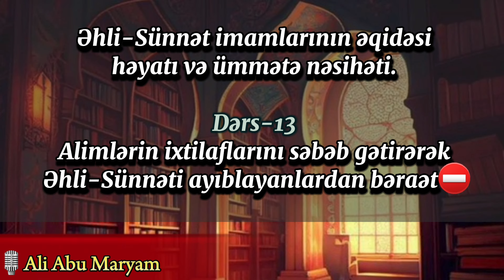Alimlərin ixtilafını bəhanə edərək Əhli-sünnəti ayıblayanlardan bəraət.